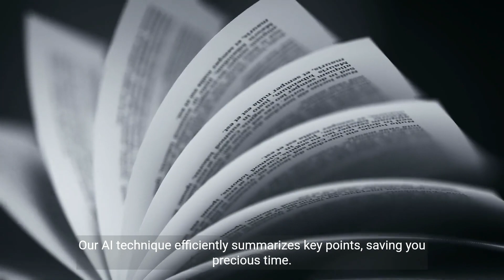AI Revolution Summarizing Hours into Minutes